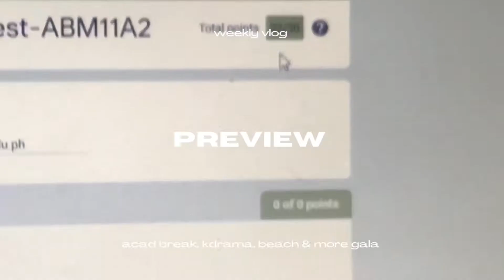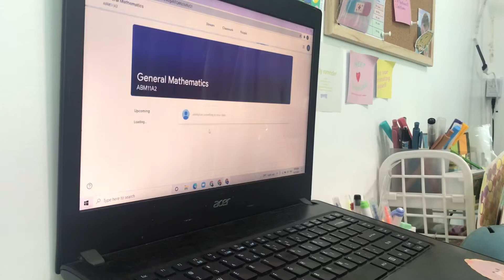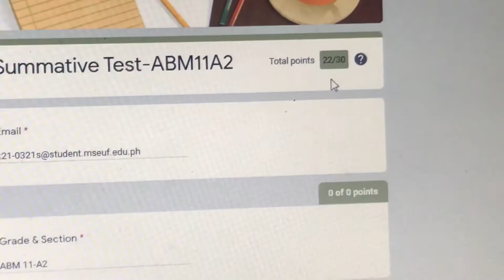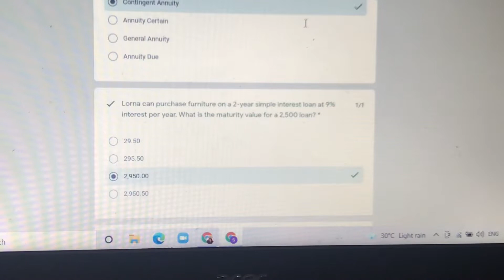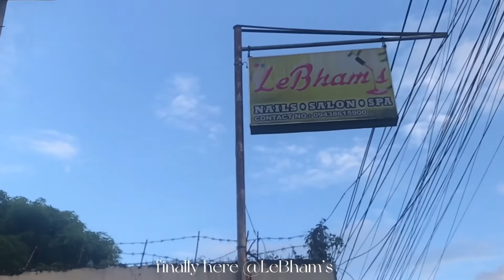🌷acad break pt. 2 : beach day, kdrama & more gala ulit🚶🏻‍♀️|| itsTrizia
Hiii~🌷

Welcome to the second and last part of my academic break vlog. In this vlog, I will share with you some days in my life this november and medyo nalate lang ung upload kasi naging busy na talaga sa school kasi patapos na ung 1st Sem namin but yeah I hope u will enjoy this vlog. 🍃